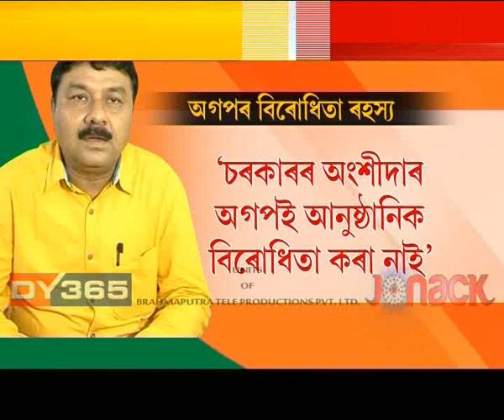AGP || BJP || Assam || Guwahati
শুকুৰবাৰে পঞ্চায়ত অভিৱৰ্তন অনুষ্ঠিত কৰি অসম গণ পৰিষদৰ নেতৃবৰ্গই ঘোষণা কৰিছিল বৃহত্‍ নদীবান্ধ, অসম চুক্তি আৰু হিন্দু বাংলাদেশীক নাগৰিকত্বৰ বেলিকা কোনো আপোচ নহ’ব। Watch to know more: